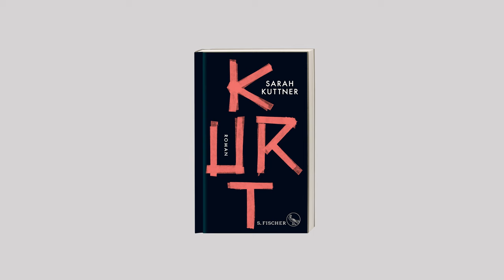Sarah Kuttner, Kurt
Von der Suche nach Familie, der Sehnsucht nach dem richtigen Ort und darüber, dass nichts davon planbar ist

»Ich bin mit zwei Kurts zusammengezogen. Einem ganzen Kurt und einem Halbtagskurt. Jana und Kurt haben sich entschieden, dass sie ihr Sorgerecht teilen, vor allem wenn Kurt schon extra aufs Land zieht. Und so pendelt das Kind nun wochenweise zwischen seinen beiden Oranienburger Zuhauses hin und her: zwei Häuser, zwei Kinderzimmer, unterschiedliche Regeln und alle Menschen, die er liebt.
Und dann bin da noch ich.«

Lena hat mit ihrem Freund Kurt ein Haus gekauft. Es scheint, als wäre ihre größte Herausforderung, sich an die neuen Familienverhältnisse zu gewöhnen, daran, dass Brandenburg nun Zuhause sein soll. Doch als der kleine Kurt bei einem Sturz stirbt, bleiben drei Erwachsene zurück, deren Zentrum in Trauer implodiert.

Sarah Kuttner erzählt von einer ganz normalen komplizierten Familie, davon, was sie zusammenhält, wenn das Schlimmste passiert. Sie erzählt von dieser Tragödie direkt und leicht und zugleich mit einer tiefen Ernsthaftigkeit, so einfach und kompliziert, wie nur Sarah Kuttner das kann.